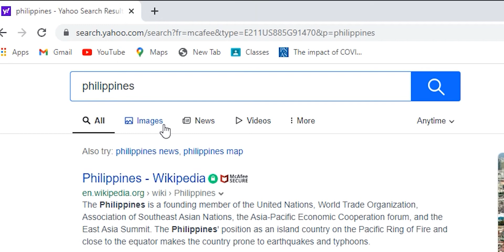Philippines - Country of Island Adventure | Cinematic Video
The Philippines is known for its amazing and beautiful landscapes and one of the most visited countries in the world. There's a lot to explore in the Philippines aside from white sand beaches, stunning views, and beautiful people, the Philippines is known to have the beautiful smile in the world. Visit the Philippines and witness its amazing beauty.